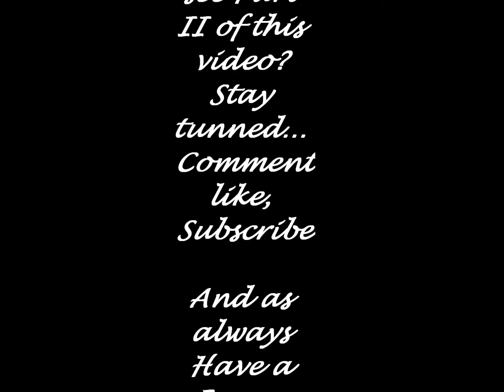D to the AZ Vlog Part 1